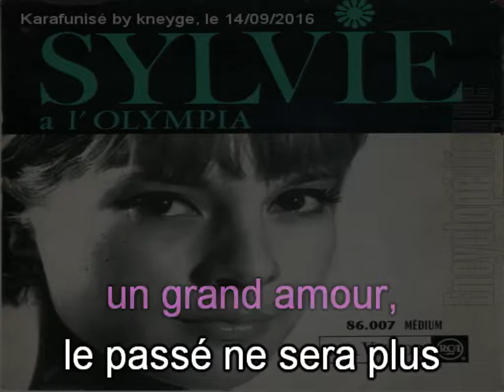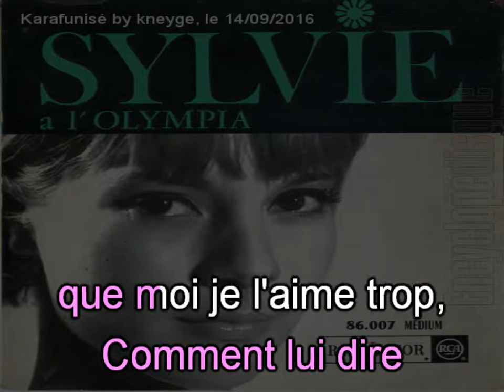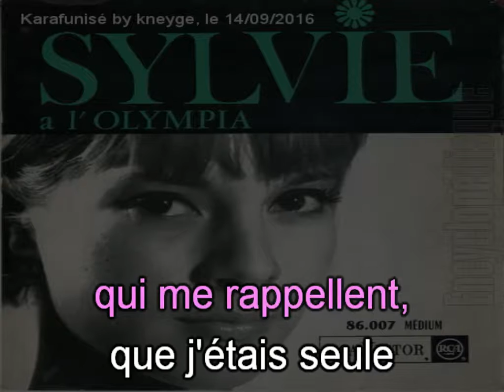Sylvie Vartan_En écoutant la pluie (The Cascades_Rhythm of the rain)(1963)